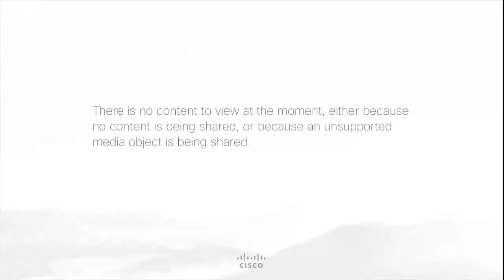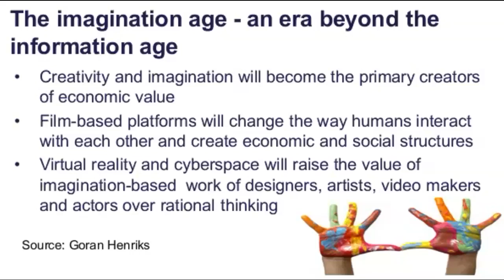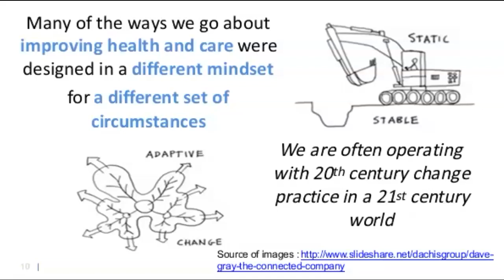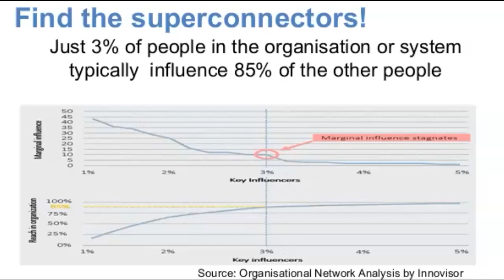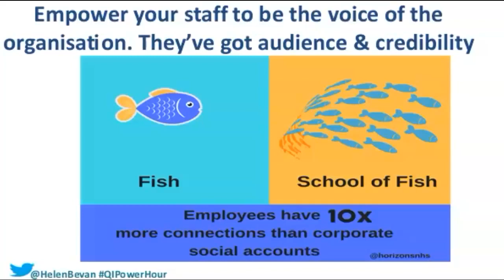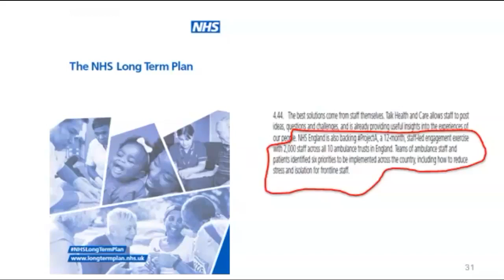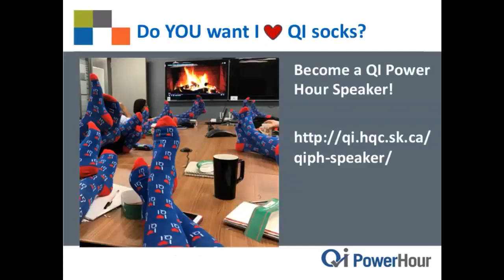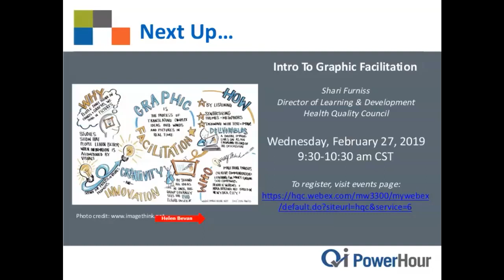QI Power Hour: Leading change and improvement in a world that is changing fast (Jan. 24/2019)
We are seeking to make improvement happen in a world that is increasingly dynamic, fast moving and with so many complex dilemmas that there is often no “right” answer. In this lively and interactive talk, Helen Bevan will help us explore some of the latest ideas, tools and approaches from leading practitioners of large scale change around the globe. You will get the chance to reflect on the practical implications and opportunities for your work in a world where the balance between “old power” (positional power and authority) and “new power” (networks and social movements) is shifting. We will also consider how to build our individual and collective power to create change and deliver results in this new world.

Presenter: Helen Bevan, Chief Transformation Officer, Horizons Group, NHS England